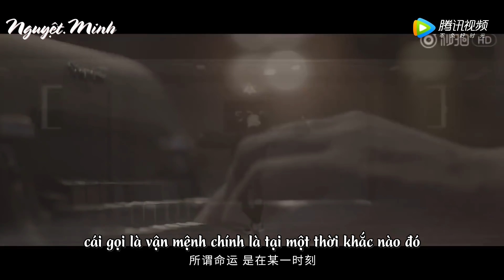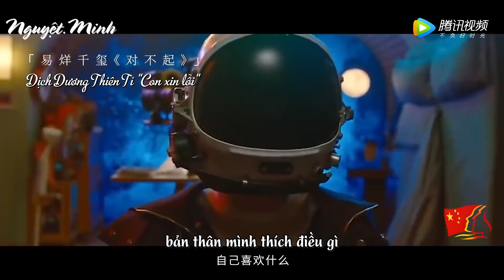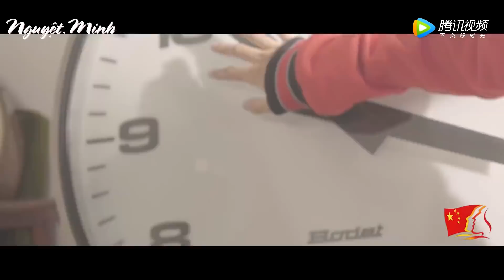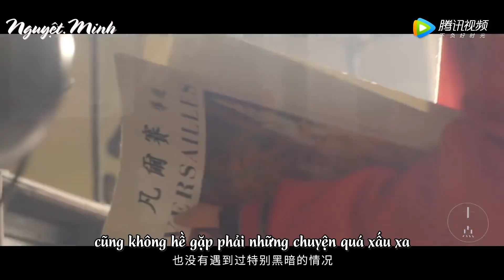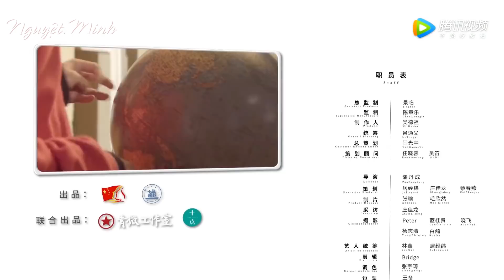【VietsubTFBOYS Dịch Dương Thiên Tỉ】tuổi 18, tôi sẵn sàng rồi【Jackson Yee】